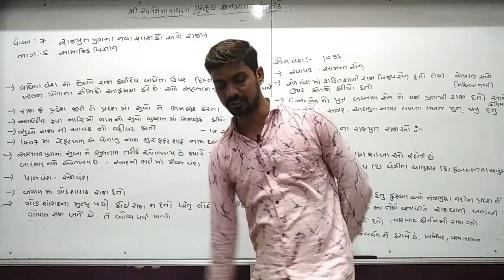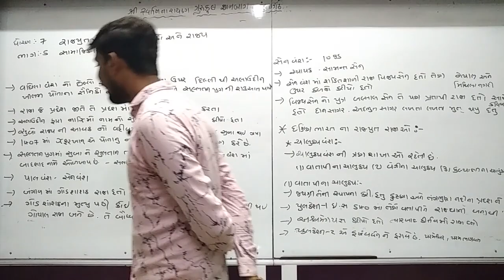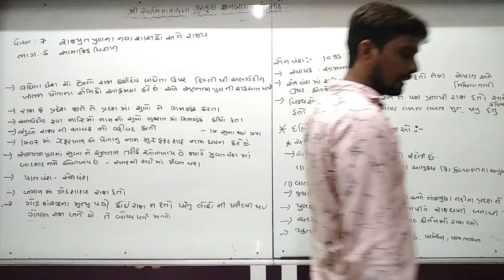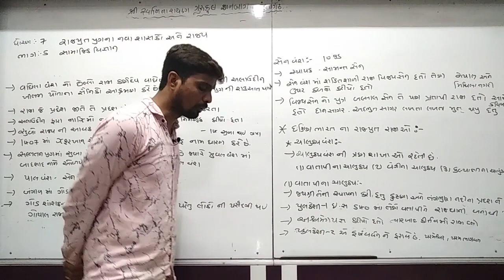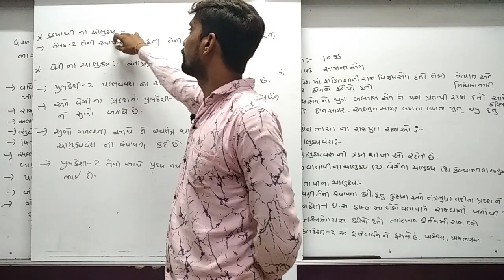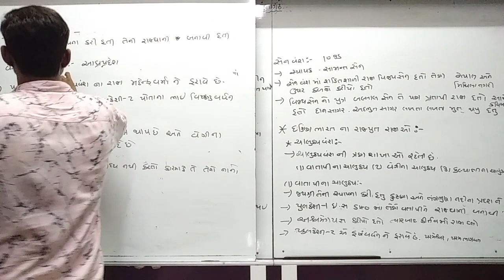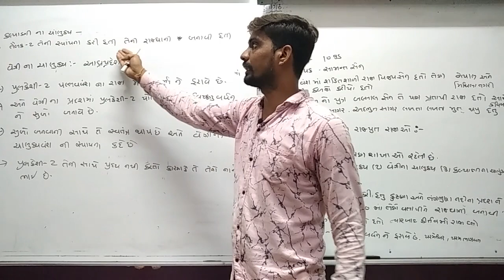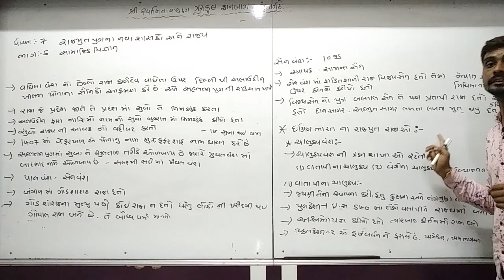CH -1 | રાજપૂત યુગના નવા શાશકો અને રાજ્યો | ભાગ -5